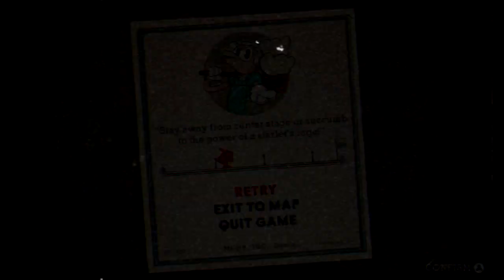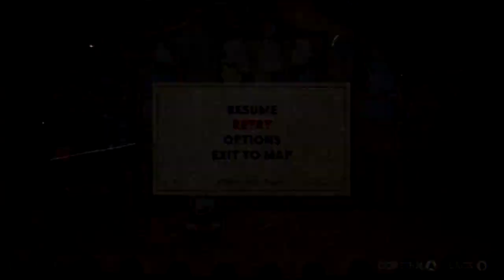Asbestos Safety Curtains - Let's Play Cuphead - Part 12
Murine also basically means rodent.

Cuphead is a 2017 run and gun video game developed and published by Studio MDHR. The game was inspired by the rubber hose style of animation used in cartoons of the 1930s, such as the work of Fleischer Studios and Walt Disney Animation Studios, and sought to emulate their subversive and surrealist qualities.

On the fictional Inkwell Isles, Cuphead and his brother, Mugman, are two fun-loving cups who live under the watchful eye of Elder Kettle. Against the elder's warnings, the brothers enter the Devil's Casino and begin playing craps. When they go on a winning streak, the Devil himself offers to raise the stakes. If Cuphead and Mugman can win one more roll, they will receive all the money in the casino; if not, the Devil will take their souls. Cuphead loses by rolling snake eyes, and he and Mugman beg for mercy. The Devil makes a deal with them: If the two can collect a "soul contract" from each of his runaway soul debtors by midnight the next day, he might let them keep theirs. They visit Elder Kettle, who gives them a potion that allows them to fire blasts from their fingers to aid in their quest, but also warns them that the debtors may change physical form in an effort to stop them. The brothers travel around the Inkwell Isles, fighting the debtors in order to obtain their contracts.

Cuphead features one or two players taking control of animated characters Cuphead and his brother Mugman to fight through several levels, that culminate in boss fights, in order to repay their debt to the devil. The game was praised for its art style and noted for its challenging difficulty. It was both a critical and commercial success, winning several awards and selling over six million copies within three years. An animated series based on the game is in production by Netflix.

Cuphead's gameplay is centered around continual boss fights, interspersed with run-and-gun levels. Additionally, all but the final level include a mausoleum where the player has to parry ghosts before they touch an urn, rewarding the player with a Super move if completed. Each of these boss fights and run-and-gun levels is housed in one of four different worlds, with the fourth world containing the final fight against the Devil himself. Each boss fight includes a simple, normal and expert difficulty mode (with the exception of the final two, which lack a simple mode); defeating every boss on normal mode is required to complete the game, while expert mode is unlocked upon completion. While most bosses take place on land, several bosses instead are fought in aeroplanes in levels which play like side-scrolling Shoot 'em ups. The game also includes role-playing elements and a branching level sequence. Player characters have infinite lives, maintaining all equipment between deaths. Equippable weapons and special abilities known as Charms can be purchased from the shop using coins. Player characters feature a parry attack that can be used on certain objects marked in pink, to various effects, the most important of them being increasing a "super meter" that enables more powerful attacks. The super meter is represented by playing cards. The player can use an EX move with one playing card, with the move used depending on the weapon equipped.

After completing a level, the player is ranked with a grade based on their performance, based on factors such as the time taken to complete the level, damage avoided, and number of parried attacks. The levels are accessible through a top-down perspective overworld with its own secret areas. The game also has a two-player local cooperative mode.